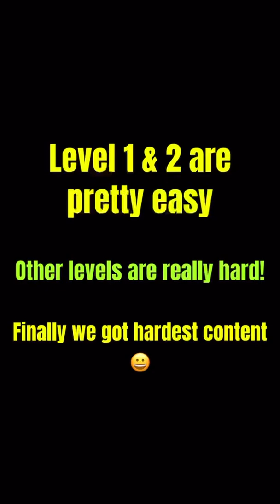GRAND VOYAGE Vs ★10 MORGAN & HELMEPPO! Level 1 & 2 [OPTC]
Videos will be uploaded regularly.
I will propose you content like guides, showcases, concepts, sugo pulls, PvP & many more !
Hope you will enjoy my channel